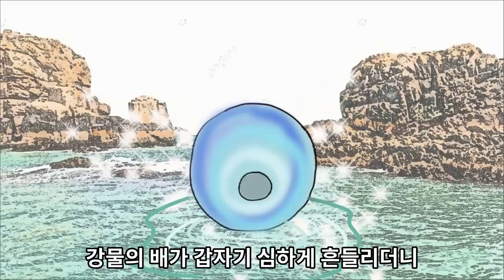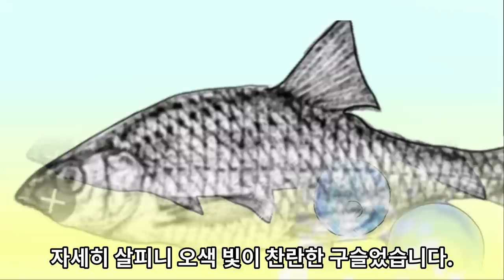Ep. 23 민담⎮근심 걱정을 멀리하고 생긴 놀라운 일 (걱정없는 노인, 무수옹 이야기)⎮야담 민담 설화,옛날이야기. 책벗인생 옛이야기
오늘 이야기는 긍정적인 사고와 즐거운 삶의 방식으로 세상을 걱정없이 편안하게 살아가는 한 노인에 관한 내용입니다.
시골 어느 마을에 열셋이라는 자녀를 둔 한 노인은 많은 자녀들로 인하여 바람 잘 날 없을 법하지만 세상만사 긍정적인 삶의 방식으로 삶이 걱정없이 즐겁고 행복하기만 합니다. 이런 소식을 접한 나라 임금님이 노인을 불러 들여 근심걱정을 만들어 주기 위한 계책을 세우는데 구슬을 선물하여 잃어버리게 만드는 것으로 노인을 위기에 빠뜨리지만  자녀들의 깊은 효행과 노인의 밝고 선한 마음에 하늘도 감동한 탓인지 구슬을 결국 찾게 됨으로써 임금에게 진정 걱정없는 노인이라는 말로 '무수옹'임을 인정 받게 됩니다.  그 일 이후 노인은 평생을 근심걱정없이 잘 지내게 되었다는 이야기로 무수옹 설화(작가미상)로 널리 전해져 오고 있습니다. 작중에서 노인은 근심 걱정없는 삶은 있을 수 없고 다만 그것을 일삼치 않을 뿐이며 잘 될 것이라는 긍정의 마음이 중요하다는 것을 말해줍니다. 무엇보다 노인의 밝고 긍정적인 삶의 자세가 고스란히 자녀들에게 전해져 효심이라는 것으로 부모에게 돌려준 것이 인상깊습니다.
 삶을 걱정없이 산다는 것은 결코 쉬운 일이 아니지만 모든 일이 마음 먹기에 따라 결정되고 달라지듯이 위기가 오거나 현재의 삶이 흡족하지 않더라도 걱정을 일삼기 보다는 긍정의 마음으로 환경에 맞는 노력을 기울인다면 행운(복)과 함께 좋은 결실을 맞을 수 있다고 혹자는 전하고 있습니다.
*본 영상은『세계 민담 전집』 '신동흔엮음'의 민담 한 편을  '참고' 하였습니다.
*본 영상은 '무수옹 이야기'로 민간에서 전해지는 설화를 참조하여 새롭게 만들었습니다.

본 영상은 내용의 본질을 훼손하지 않는 범위 내에서 제 나름의 해석과 구상으로 새롭게 다듬고 각색한 2차 저작물임을 밝혀둡니다.

*영상 배경 이미지 : 운영자가 직접 묘사함(창작 이미지)
*영상 사용 배경음악 : 유튜브오디오라이브러리